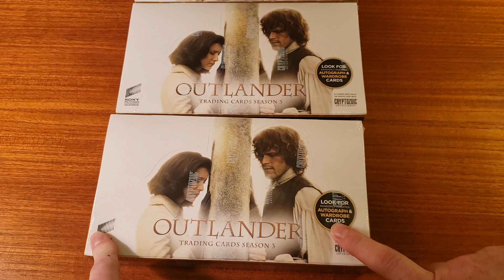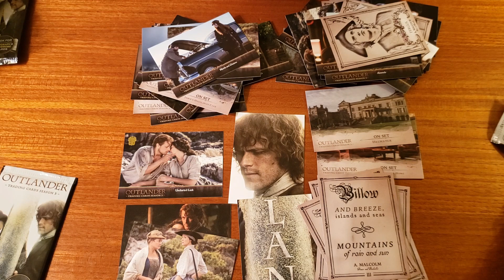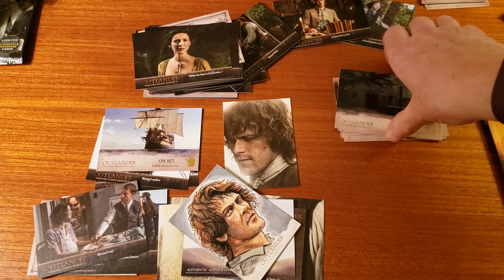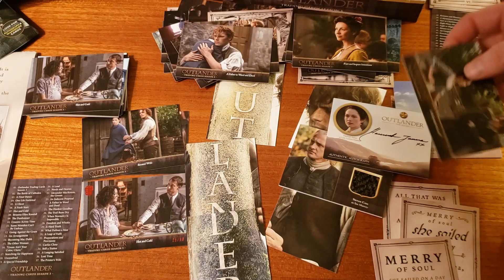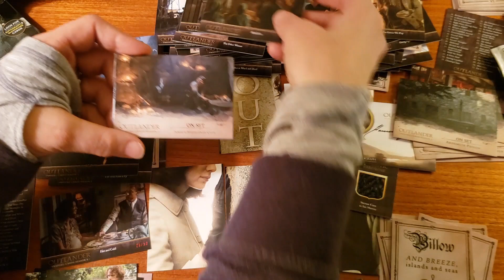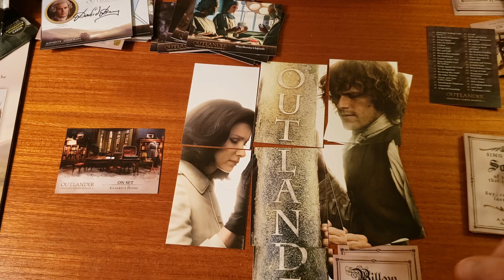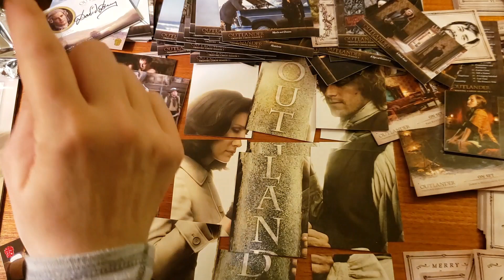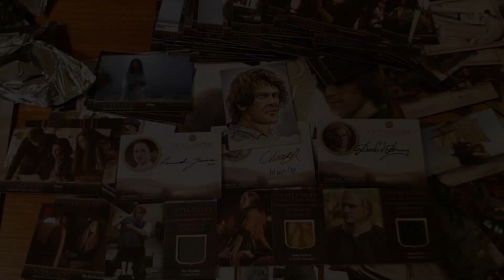Outlander Season Three Trading Cards by Cryptozoic - Box Break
Watch as Sarah and Megan break into three boxes of Outlander season three trading cards by Crytozoic.  For more information on the trading cards

Box 2 break begins at 13:43
Box 3 break begins at 25:55